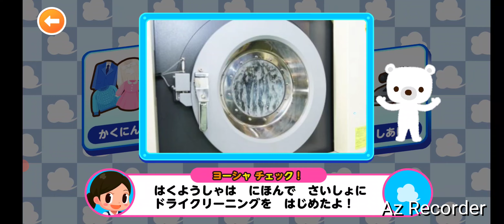ごっこランド！白洋舍クリーニングたいけんで遊んでみたよ！ごっこランド